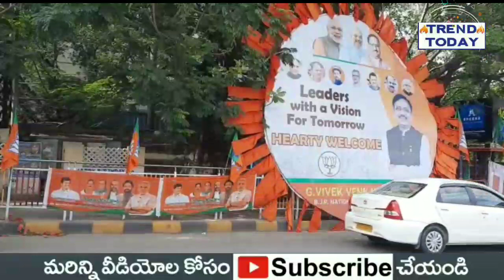●LIVE; ఓరుగల్లులో డిష్యుం డిష్యుం..కాంగ్రెస్ వర్సెస్ బిజెపి పరస్పరం కర్రలతో దాడులు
●LIVE; ఓరుగల్లులో డిష్యుం డిష్యుం..కాంగ్రెస్ వర్సెస్ బిజెపి పరస్పరంtrendtodaytelugu కర్రలతో దాడులు